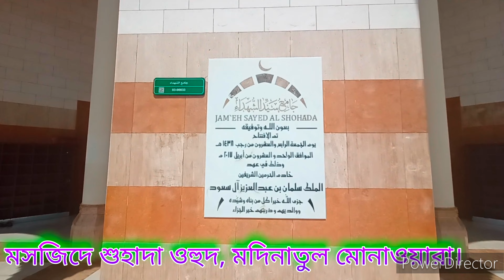মসজিদে শুহাদা ওহুদ, মদিনাতুল মোনাওয়ারা।